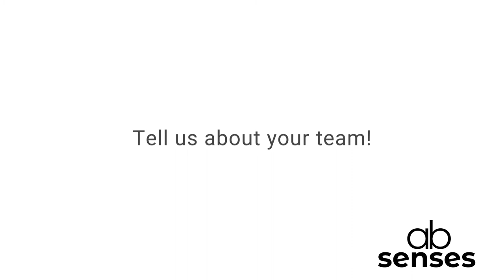Absenses pitch for Red Brick Accelerator program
Absenses has created this pitch video for closing event of the Red Brick Accelerator program.